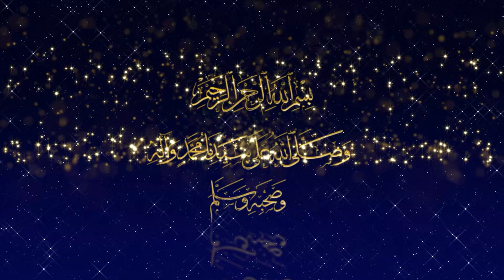كلمة قدوم للحاج محمد حسوني مستشار الرئيس مكلف بالشؤون الدينية والزوايا والمدارس القرآنية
❁ الطبعة السادسة عشر من سلسلة الدروس المحمدية
ضمن محور
العقيدة الأشعرية مرجعية الأمة الإسلامية
ابتداء من 11 رمضان 1445هـ الموافق لـ21 مارس 2024م
▪︎ الحاج محمد حسوني مستشار الرئيس مكلف بالشؤون الدينية والزوايا والمدارس القرآنية